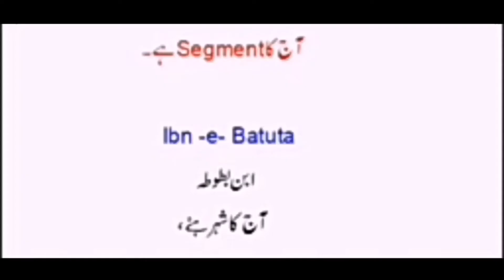ابن بطوطہin Urdu 2021. History of Bahawalpur] by [Top 5 Punjab Tv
ابن بطوطہin Urdu 2021. History of Bahawalpur

Latest video about history of Bahawalpur City.